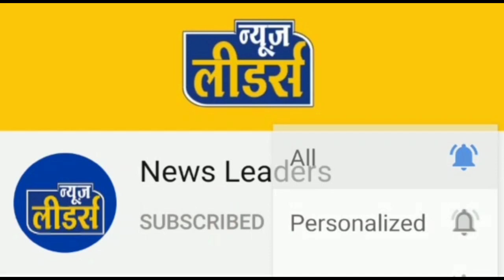News Leaders - सेंधवा कुँए में मिला जो उससे उड़े होश, इधर कीटनाशक पीने से फैली सनसनी, अस्पताल में भीड़